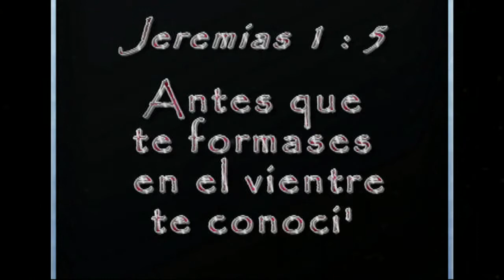Music: Creation - Music for Prayer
Here's a music piece that was put together by Grace Street Music producer John Poulson to a video background.  The beginning was a tirbute (en espanol) to the folks that helped him with this Grace Street Productions.  Enjoy the smooth sounds of John's guitar!